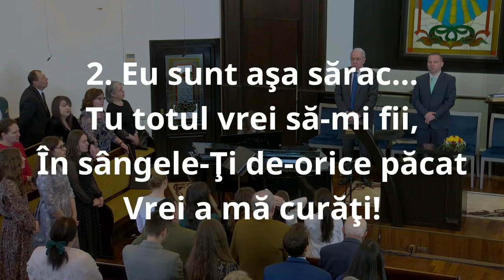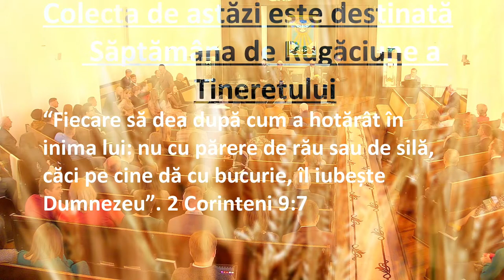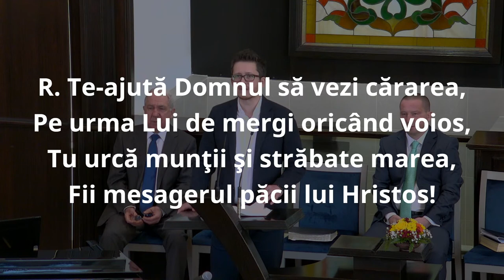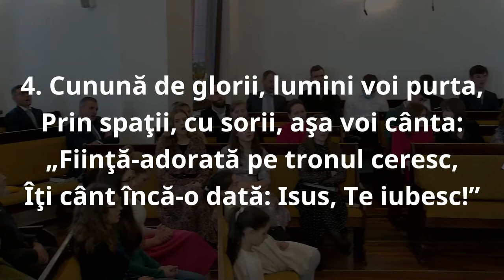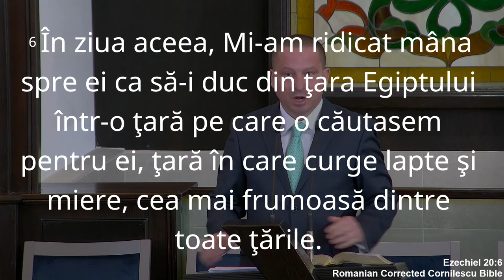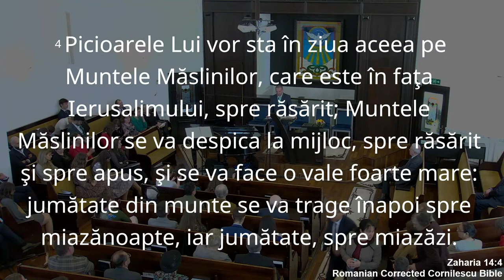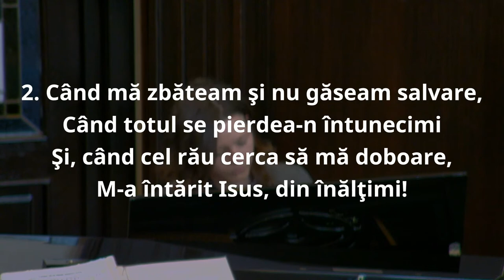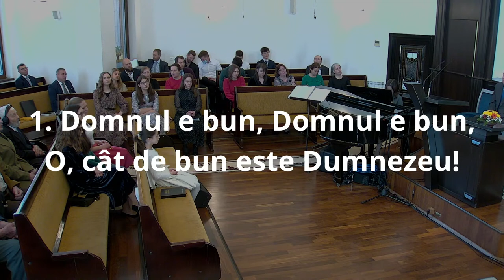AdventistNazna - Florin Ludusan (19.03.2022)